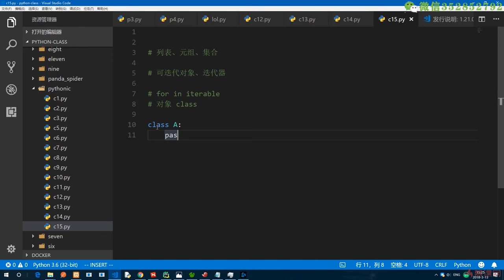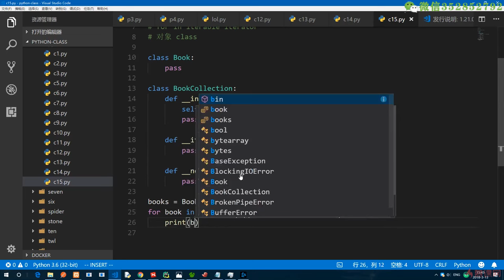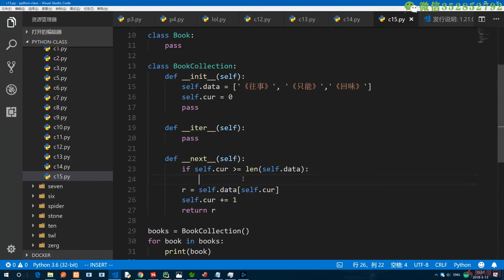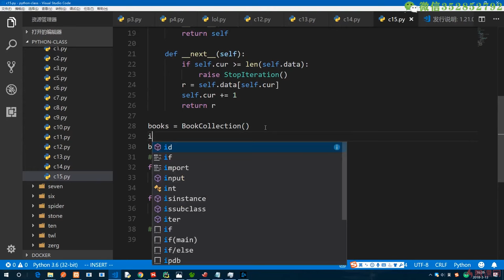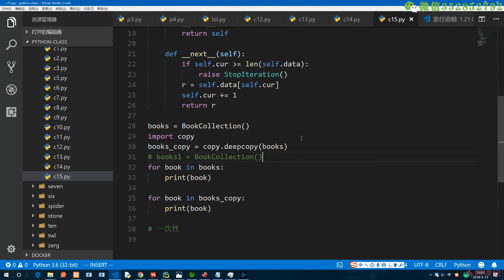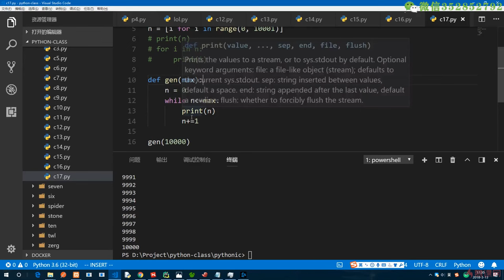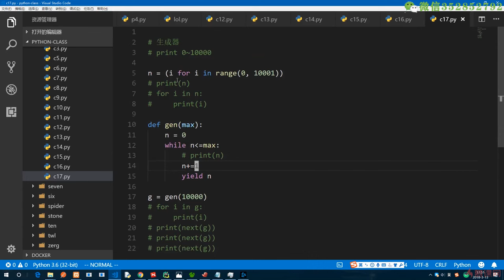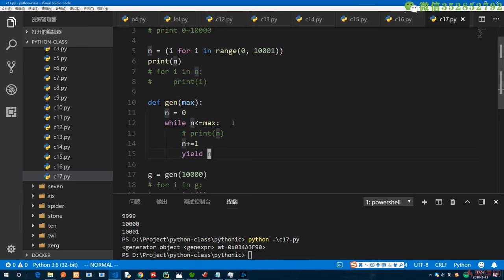14.5 iterator与generator｜Pythonic与Python杂记｜Python3.8入门 & 进阶 & 原生爬虫实战完全解读